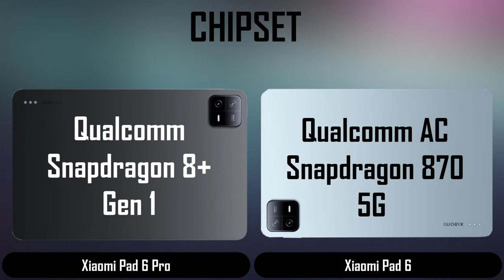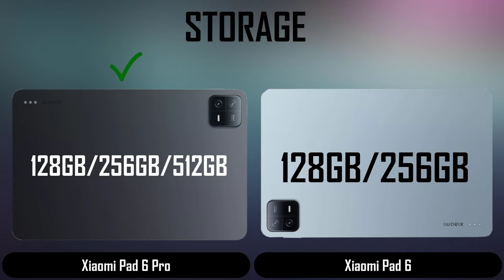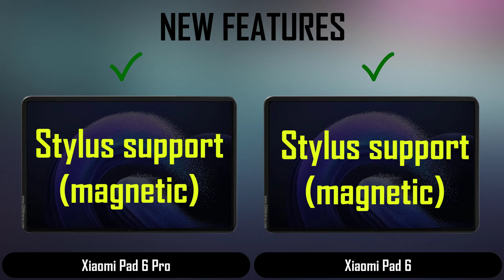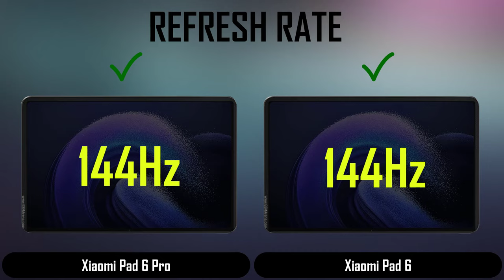Xiaomi Pad 6 Pro VS Xiaomi Pad 6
Specification
Xiaomi Pad 6 Pro
DISPLAY            11" IPS LCD
CAMERA           50MP+2MP
HARDWARE      Snapdragon 8+ Gen 1
BATTERY           8600 mAh 67W
OS VERSION     Android 13, MIUI 14
PRICE                €330

CAMERA           13MP
HARDWARE      Snapdragon 870 5G
BATTERY           8840 mAh 33W
PRICE                €260